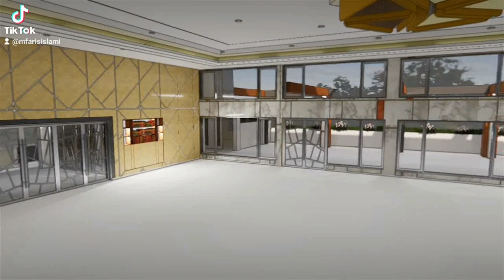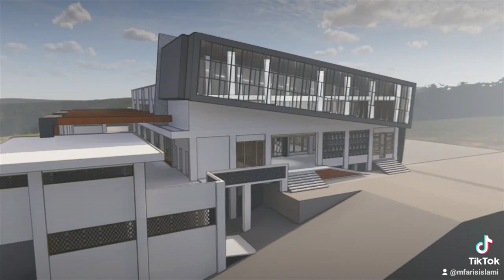TAHAP PEMBANGUNAN MASJID AL-HUSNA MUARA FAJAR PART IVB